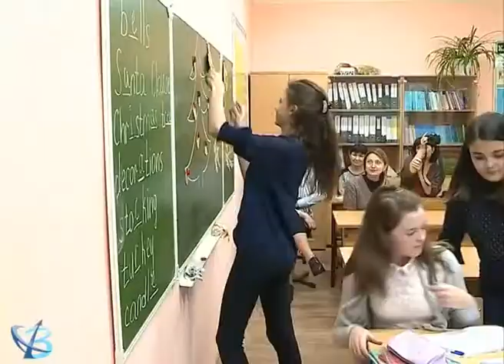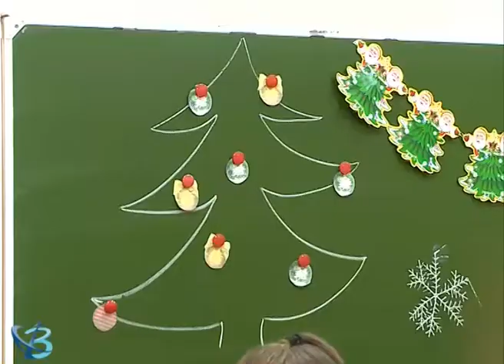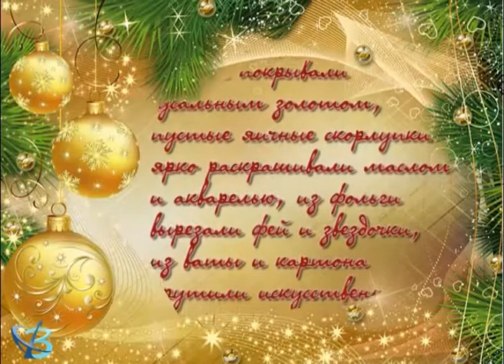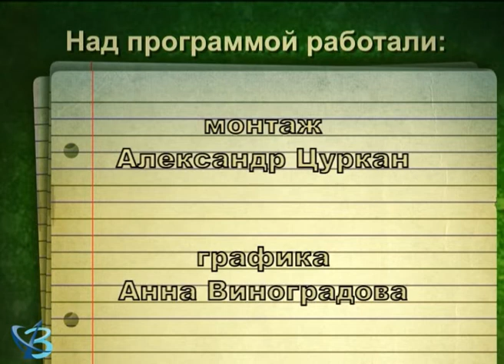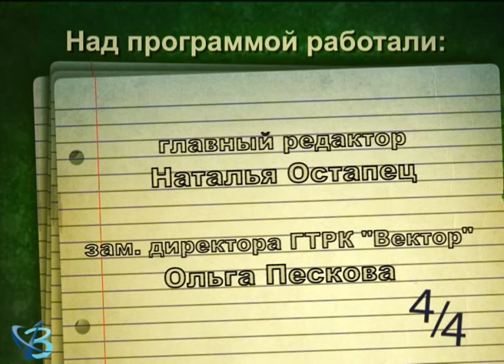«Четыре четверти» от 26.12.17 6+